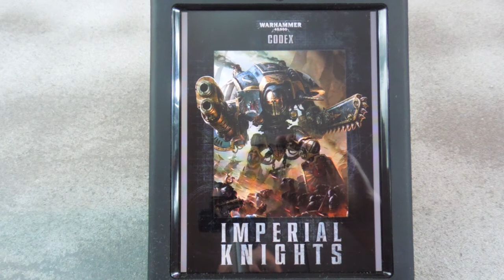IMPERIAL KNIGHTS - CODEX REVIEW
Coach reviews the new Imperial Knights Codex.  This video is an overview of the fluff , the breakdown of the Special Rules and New Imperial Knight Warlord and Ranking Charts. Of course we discuss both The Paladin and Errant Knight's Stats and weapons options.
There are a lot of our videos that show the Family of Gamers 777, working on projects, playing wargames and spending time together.